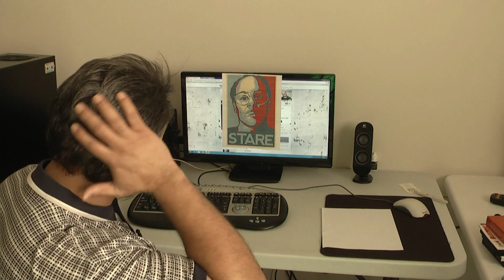Check out Ed at the Classic.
Check  out Edbassmaster at the Bassmaster Classic!